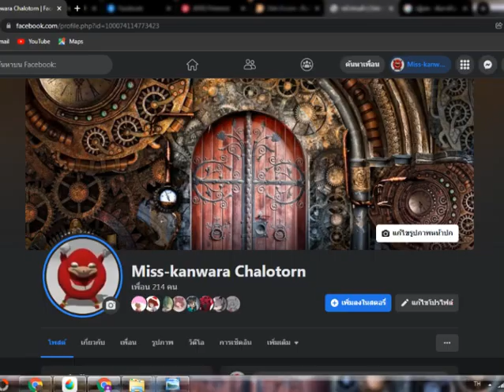อยู่ๆก็หลุดมาโลกกระต่าย4